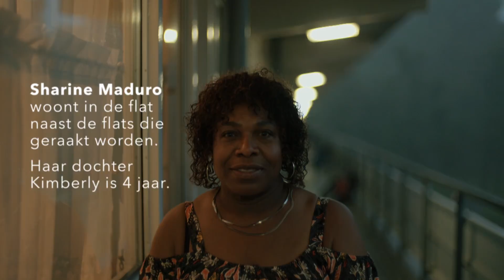Zo maakten moeders de Bijlmerramp mee | NOS op 3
De moeders van Kimberly (29) en Surya (25) vertellen hun dochters hoe zij de Bijlmerramp beleefden.

Op de avond van de ramp was Ernestine zwanger van Surya. Ze was onderweg naar een feestje in een van de Bijlmerflats, toen ze ineens "een gigantische, grote vuurbal" boven zich zag. Ze wist toen nog niet dat er een vliegtuig was neergestort, maar haar eerste reactie was: heel hard wegrennen.

NOS op 3 maakt nieuws om te delen. Nieuwsvideo’s die antwoord geven, die context bieden, die ver dichtbij halen. Ook maken we dagelijks eigen radionieuws op 3FM, FunX.
Heb je nieuws voor ons of wil je reageren?